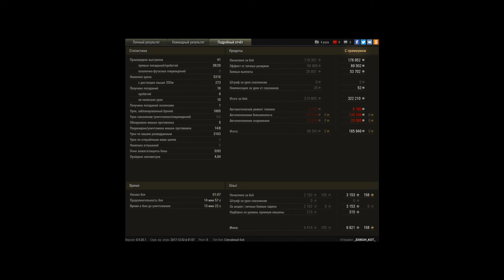Т-44-100 или спс арте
Наверное первый раз,когда я сказал спс арте